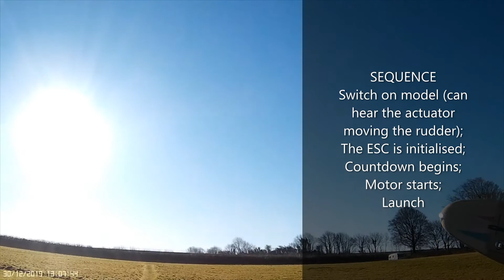Vic Smeed's 1984 Pulstar - Pulse Proportional Single Channel Plane - 30th Dec 2019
This video contains 5 short flights with this interesting model designed by Vic Smeed and published in the March 1984 edition of Aeromodeller.

For the example I built a couple of years ago I used a Mattel 27Mhz single channel set that is also from the 80's. Being single channel means I only have rudder control from the transmitter. In order to use electric power I designed a timer device that allows me to set an amount of power and duration of the motor run for an electric motor.

The setup is on the heavy side for the model as designed, so I've ended up building a second wing that is 36" wingspan instead of the 27". This has brought down the wingloading and now flies very nicely with the 36" wing. After these flights I will add a little more downthrust on the motor and bring the CG back a little and/or loose a little weight to see if I can reduce the sink rate on the glide - it sinks a little fast at present.